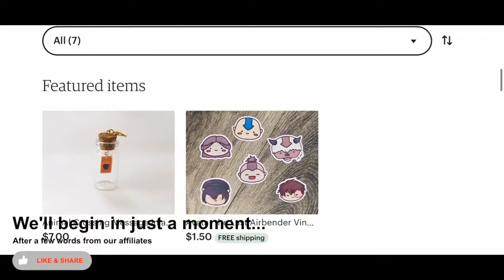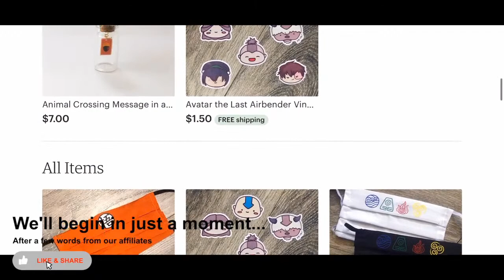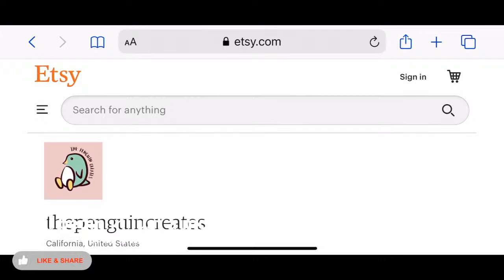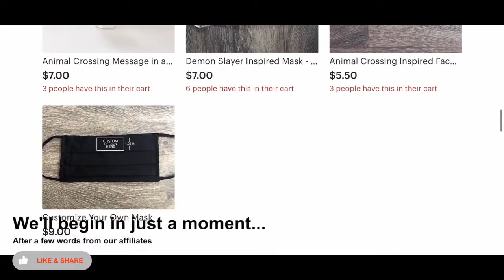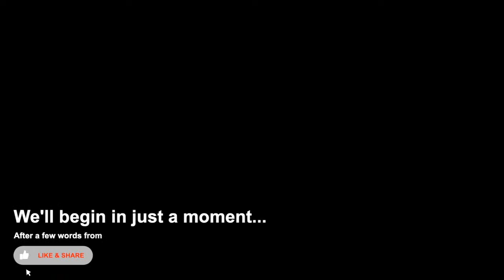"BTNW Talk Show" - Episode 4 The History of Corps (Part 4)